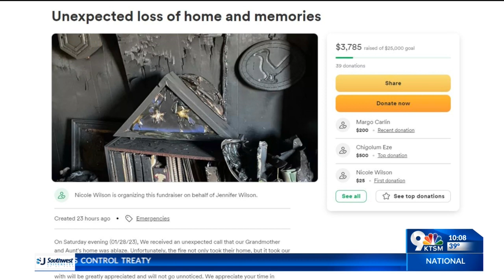Longtime Lower Valley family needs help after losing everything in fire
A Lower Valley family is dealing with the loss of their longtime home and their possessions after a fire on Saturday, Jan. 28.